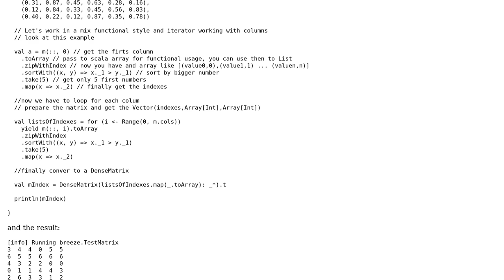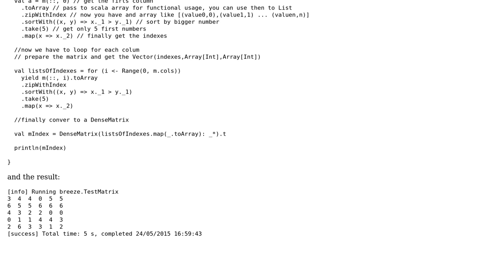How to find five first maximum indices of each column in a matrix?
With thanks & praise to God, and with thanks to the many people who have made this project possible! You are responsible for your own actions.